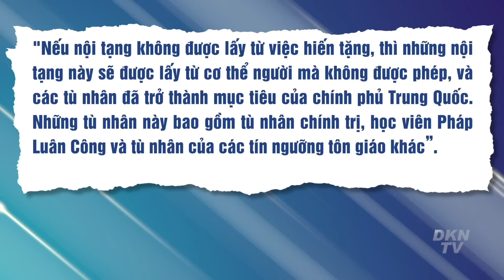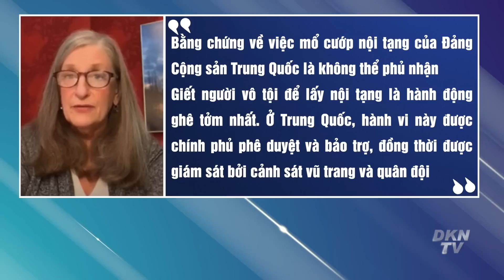Tin chọn lọc tối 6/11: Ai đã lừa sinh viên Liên Xô tin rằng công nghệ Liên Xô là siêu đẳng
Thế chọn lọc tối 6/11:
- Akio Yaita tiết lộ nguyên nhân khiến Triều Tiên thường xuyên bắn tên lửa và mối lo cho Đài Loan
- Hội nghị thượng đỉnh y tá về việc ngăn chặn hoạt động mổ cướp nội tạng sống của ĐCSTQ
- Ai đã lừa sinh viên Liên Xô tin rằng công nghệ Liên Xô là siêu đẳng